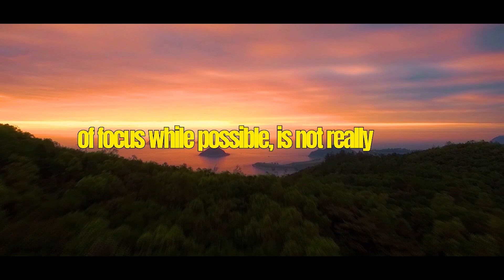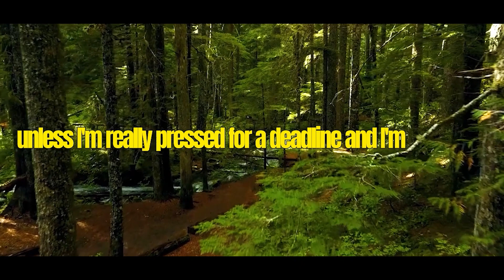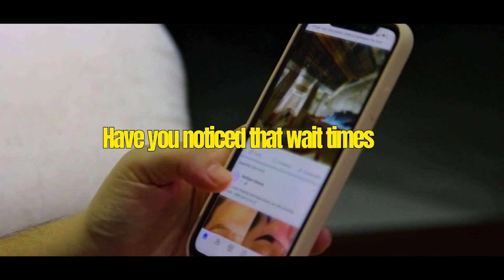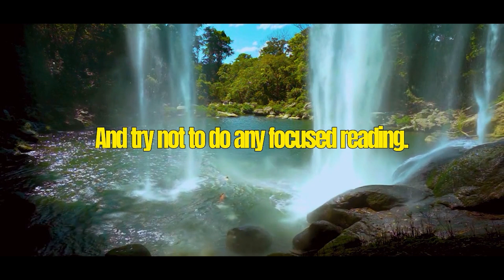You Will Never Lack of Focus Again! I Andrew Huberman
Dr. Andrew D. Huberman is an American neuroscientist and tenured associate professor in the Department of Neurobiology and Psychiatry and Behavioral Sciences at Stanford University School of Medicine who has made contributions to the fields of brain development, brain plasticity, and neural regeneration and repair.

● The videos we make are used for teaching purposes
● We use only the audio component and pieces of video footage, only if It’s  necessary.